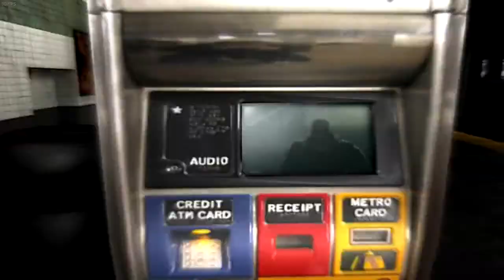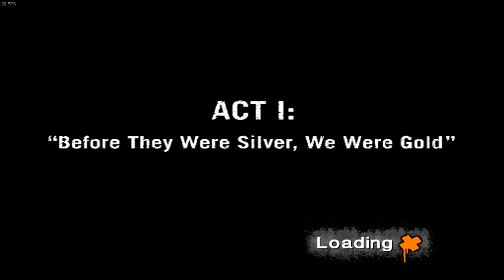Let's Play Marc Eckos Getting Up Part 1 The Tutorials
All Songs played in this let's play are copyrighted to there owners/publishers and I do not make money from this video!